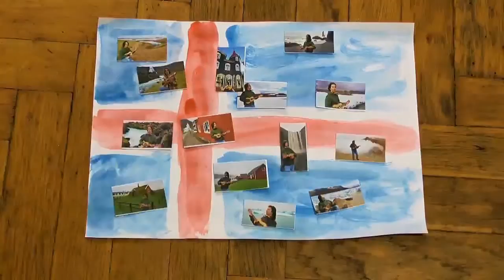Room 203 (original) - Federico Borluzzi live Staðarflöt - Trip to Iceland, part 21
21th video in my new travel series from Iceland, where I spent one month travelling across the country in the month of May, 2017.
I recorded many live music videos in many interesting places there (especially in wonderful natural sceneries).

This is a live performance of my original song "Room 203", from my debut album "Thinking Of You" (2012).

Performed on May 21, 2017,  in a surreal lonely and deserted hotel in Staðarflöt, North-West of Iceland. There was nobody there. nobody in the lobby, nobody in the reception, nobody outside, nobody inside. I just had a code to rescue my room key from a box (I booked the place in advance). That's why I decided to do something that I usually couldn't do in any other hotels: singign one of my songs. :)

Performed with Yamaha GL1 Guitalele and Hohner Blues Harp harmonica in the key of G.

You can find this song on every digital store and streaming platform (Spotify, iTunes, Apple Music, Amazon, Play Store...).

 LYRICS:

Oh, it's been such a long trip
Two days that I don't sleep
But luckily that day's just arrived

I've been waiting so long
Waiting so long
Waiting so long for these moments

Oooh, you know...
Sometimes reality looks like a dream

Won't you come with me
In Room 203
In Room 203

Such a lovely place...Just you and me

Oh. It's been such a hard time
Taking shots at the skyline
Always with that goal  in my mind

I've been walking alone
I've been walking alone... All my lifetime

Oooh, Come on...
Won't you open your door to me?

In Room 203
In Room 203

It's such a lovely place...Just come and see
In Room 203

It's such a lovely place...
Just come and see

The small clock is turning
The taxi is running
Things will be so different tomorrow

It's just a moment in time
Some moments in time
But   could we make them last forever?

In Room 203
In Room 203

It's such a lovely place...Just you and me

Music and lyrics by Federico Borluzzi, 2012 © (2017)
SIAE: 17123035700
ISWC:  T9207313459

The short intro clip is a timelapse recording of myself painting the Icelandic flag and showing some previews of the videos that will appear in this series in the next weeks and months.
The background music was recorded by me and it's a short part of "Vagabond Runner", a track from my new album ("Another Sun").
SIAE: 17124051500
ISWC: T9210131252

My new album, "Another Sun", is now available on every digital store and on Spotify, for downloads and streaming.

My new single, "Christmas Is Coming To Town", my previous single "The River Of Words", and my 2012 debut album,  "Thinking Of You" , are also available  on iTunes, Amazon, Google Play and on every other digital store. You can also buy a CD version of my first album on CD Baby's website.